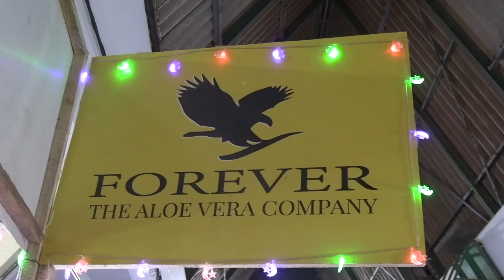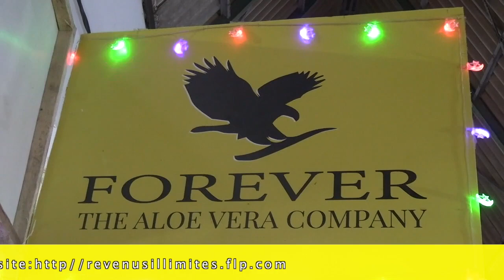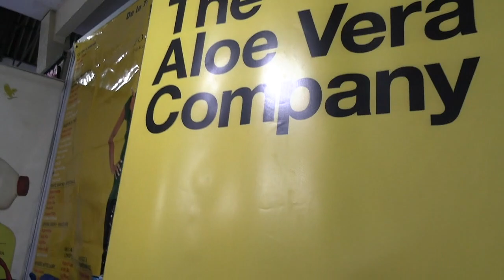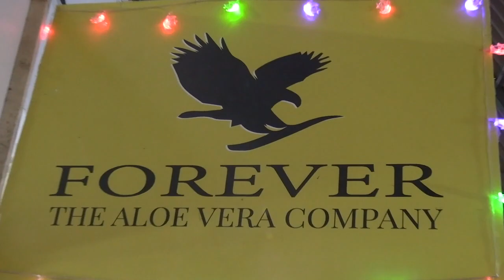Trucs et astuces pour une vie saine et vitaminée avec Mame Bousso Sakho, Manager Essor/FLP